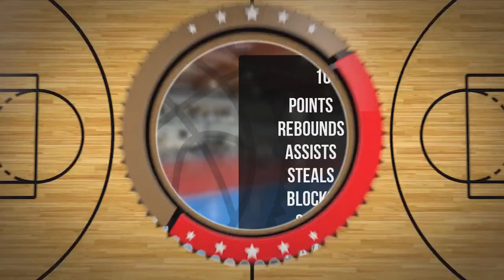Franciszek Prusiński Player Mixtape DC83 Brodnica 2023